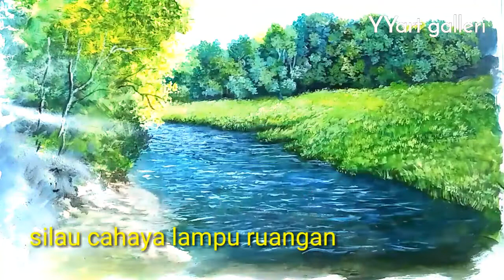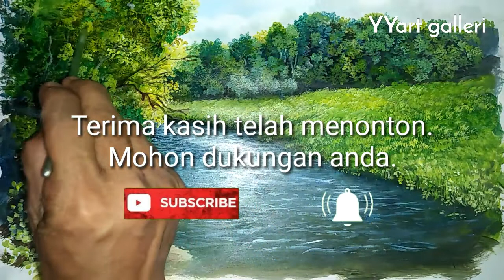melukis suasana sungai ditengah hari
salam...
lukisan ini saya buat memakai cat akrilik dikertas gambar. objek ini adalah salah satu sungai yang saya lihat dikampung saya. pengerjaan lebih kurang 2 jam.